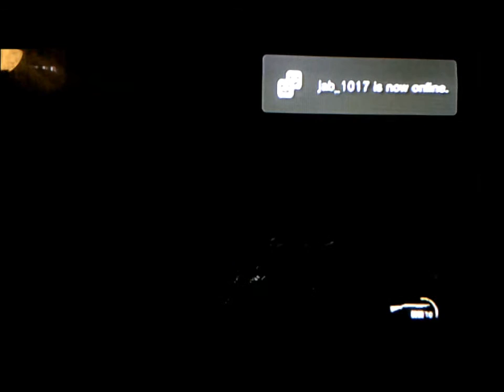Gameboys Part 6 "I'm too fat for the raft?" - The Last Of Us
Groovy Will and Retro Dante... still ruining a completely fine game.